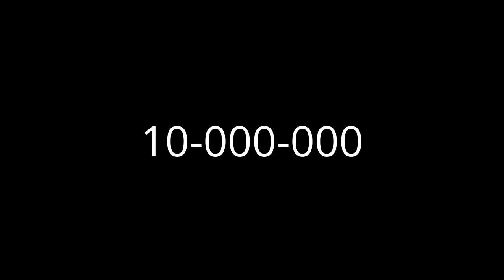Lost footage of 30 subscriber special